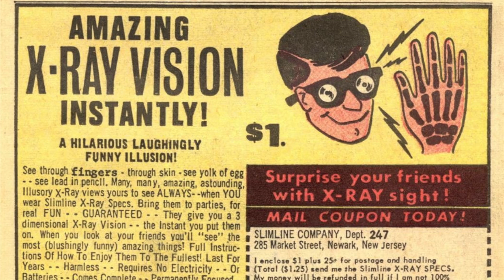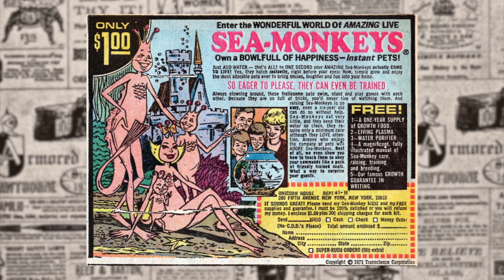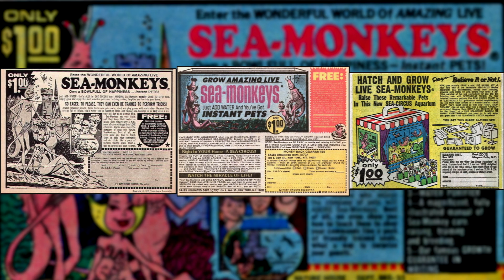Sea Monkeys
On the evolution of the Sea Monkey.

Remember all those ads in the back of your comic books? Confuse your friends with real vomit! Embarrass your parents with this whoopee cushion! But don't forget the king of them all: Sea Monkeys, your own underwater family to create and care for. But what did we get instead? Brine shrimp... Curse you Harold von Braunhut. **Update May 20, 2014: